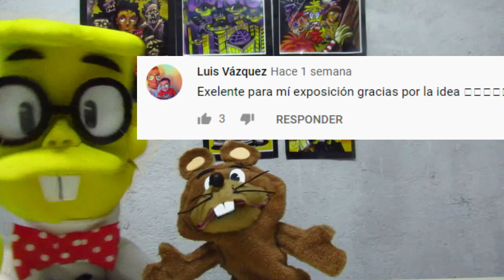COMO DIBUJAR UN REVOLUCIONARIO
Hola amigos!, en este video les enseñamos a dibujar UN REVOLUCIONARIO , con un estilo infantil, espero que les guste y les sirva mucho , sigan practicando en casa !